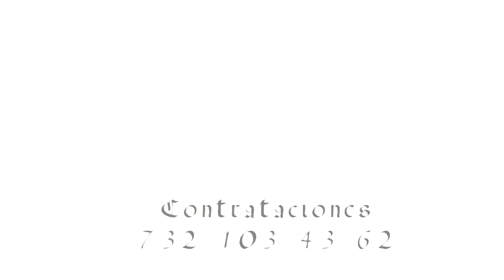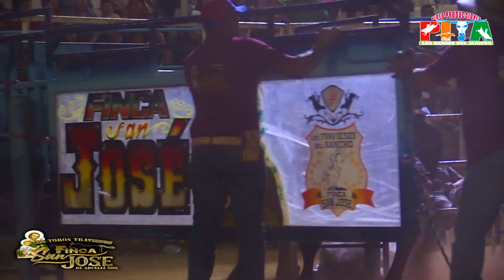¡¡POR ESO SON TRAVIESOS y ESPECTACULARES!! rancho finca san jose en tiquicheo,mich. 27 NOV.2020